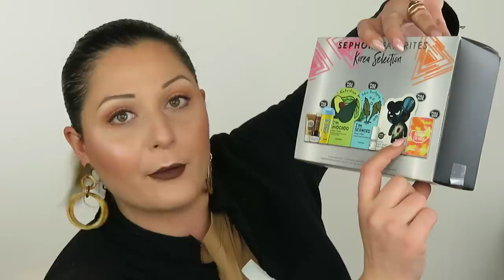QUESTE SI CHE SONO SCOPERTE TOP🔝🔥🥇!!! Giulia Cova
Nuovo video!Ed oggi vediamo le mie super scoperte del periodo!

PRODOTTI CITATI:
-GA DE Idyllic satin blush col 83
-Qstudiomakeuprp baked highlighter
-Smashbox + Vlada Petal metal shimmer drops in rose glitz

IL MAKEUP CHE INDOSSO:
-MAC x Patricia Bright lipstick
-Clinique Even Better Glow foundation in CN28 Ivory

❤️SE TI VA DI SOSTENERE IL MIO CANALE E LE MIE REVIEW,O DESIDERI UNA REVIEW SPECIFICA PUOI OFFRIMI UNO O PIU' CAFFE'SU KO+FI!